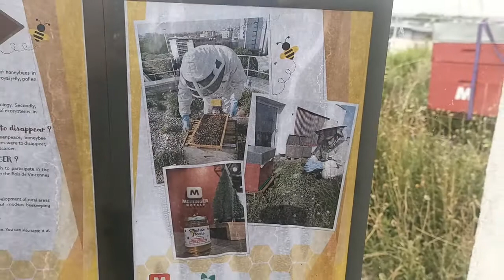La miel de París, curiosidades.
Las abejas son muy fragiles y cada vez hay menos, por esa razon Paris lanzo hace un tiempo la apicultura en la cuidad y para eso utiliza los techos de algunos edificios y otros espacios!